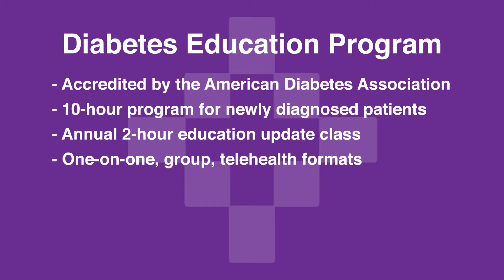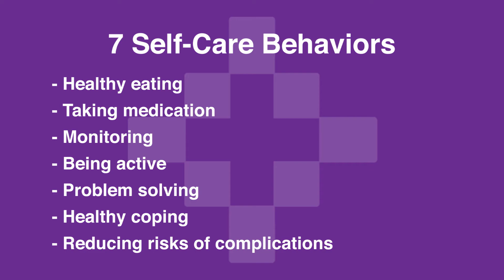Washington Regional Diabetes Education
About 1 in 10 Americans has diabetes. Washington Regional's diabetes education providers help people learn how to manage the condition. Donita Clark, certified diabetes care & education specialist, explains how.